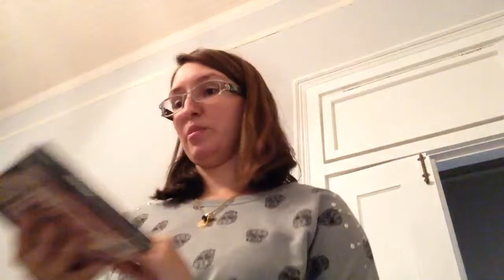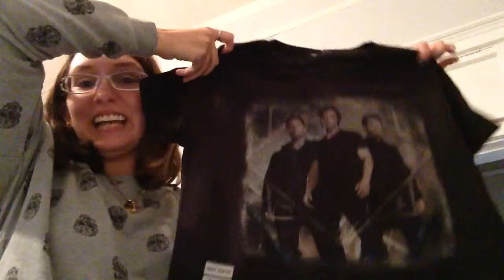HOT TOPIC + CLAIRE'S HAUL (last one lol)!!